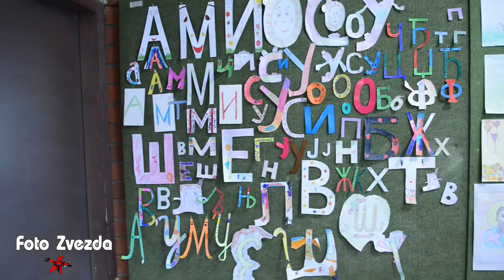"МОЈЕ МАШТЕ КАП, ЧАРОЛИЈЕ СЛАП", БАЊА ВРУЈЦИ, 2017.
ЧАРОЛИЈА
Скакутала, шетала
до извора ја.
Санак ме преварио
на секунд ил два. Капи се разлетеше са извора тог, санак ми се распрши из оканца мог.
Видела сам птичицу
снага јој је пала.
Понудих јој капљицу,
одлепрша мала. Чаролијом својом будила сам свет, слапови се стварали од капљица пет.

Солиста: Ирина Матовић IV2
Пратња: Наташа Цвијовић II3 и Кристина Топаловић II3
Музика: Јасминка Јојић-учитељица IV2, (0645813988)
Музичка пратња: Љубица Грбовић-наставница музичке културе
Сви из

Foto Zvezda Uzice,031/517-111
Kamera:Nikola Andric
Montaza:Bojana Andric